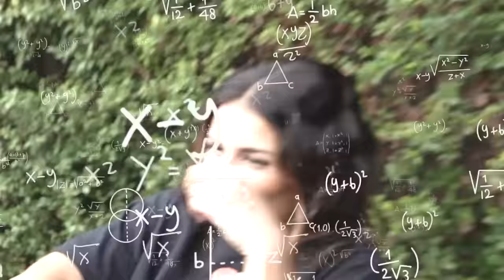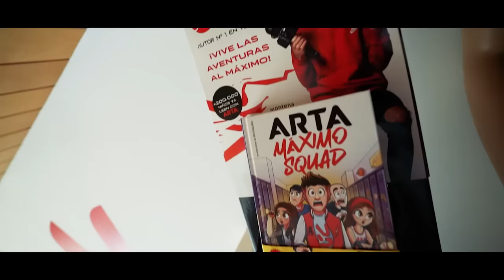EL EXNOVIO DE MI HIJA SE CUELA EN CASA PARA RECONQUISTARLA! *salseo fuerte*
►Consigue Mi Ropa (Dia 6 salen las sudaderas Top!)

Después de muchos meses, Sergi, quien fue novio Ari vuelve a la máximo house. Exnovio de Ari se cuela en casa para reconquistar a mi hija, se lía mucho, Arta máximo house